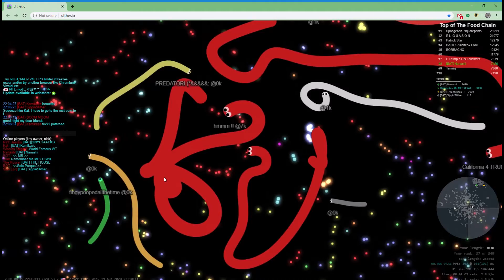Slither: FireStarter (92)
0:05 Ginamos Wrap
0:19 Sniper Viper
0:42 Best Me
0:57 Inside
1:01 Cutoff
1:06 Kiosker
1:19 Almost
1:28 Cutoff
1:38 VFF
1:52 Cutoff
1:59 Cutoff
2:04 Emperor
2:16 VFF Wrap
2:30 VFF Cutoff
2:35 Bisquit
2:38 Cut & Almost
2:47 Hmmm!!
2:51 Bisquit
3:00 Kiosker
3:05 Double Kill
3:12 & 3:22 Cutoff
3:28 Sniper Viper
3:41 Cutoff
3:45 Sniper Viper
4:08 Cutoff
4:16 Failed Donation
4:25 BuTTcheeZe
4:29 VFF